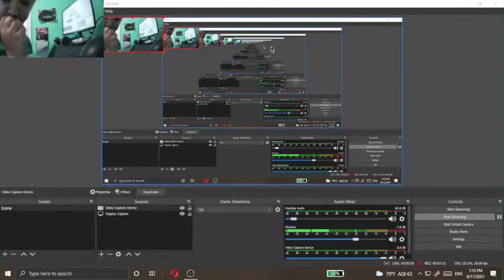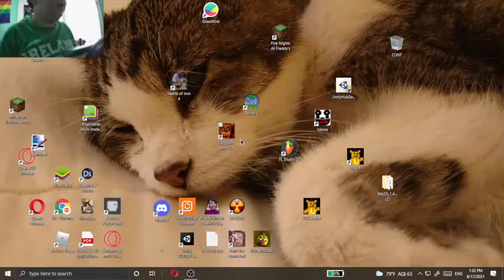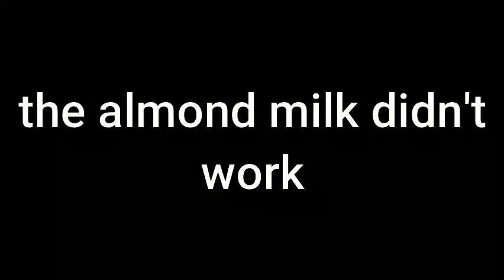FNAF 2 - Pepper challenge! (Cupcake Challenge mode)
I can't make thumbnails